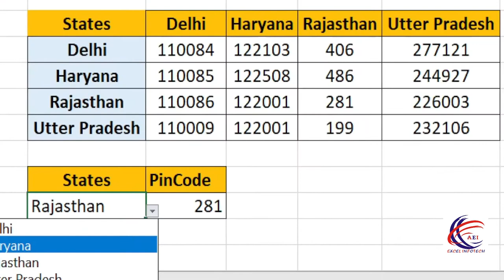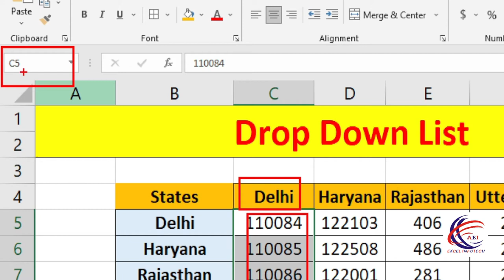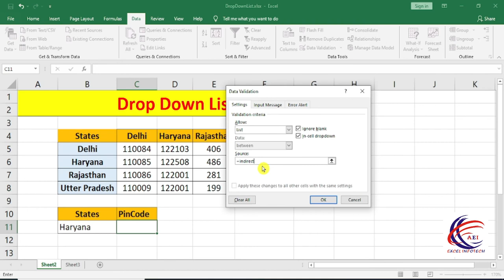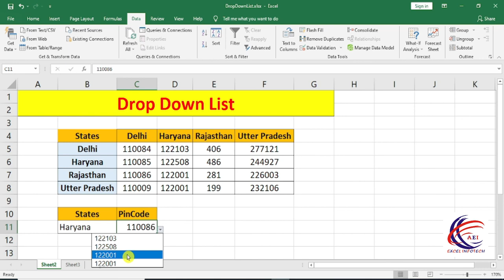How To Create Dependent Drop Down List In Excel | Best Video to learn | DropDownList Hindi.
Create dependent drop down lists in Excel  to select items based on another list selection. Drop-down lists are very common in the web world and you can also create it easily in Excel. In this video, I will show you how to create a dependent drop-down list in Excel (also known as a conditional drop-down list).

What is a Dependent Drop-down List in Excel?

While a drop down list allows you select an item from a list, a dependent drop-down list allows you to change the items in a drop down based on what you have already selected.

Here is simple example. You have two drop down lists with the first one showing countries and the second one showing cities. cities dropdown indirectly depend on country dropdown. when You select the US from country list, and all the cities in the US appear in the adjacent drop down. And when you select India, all the cities in India appear.

👉Match Hlookup

All AboutTabs: -